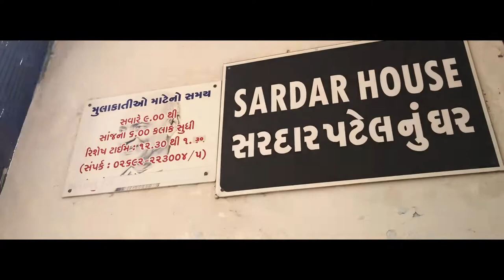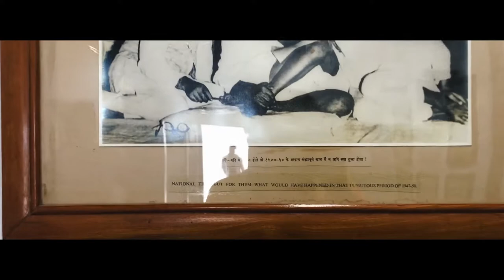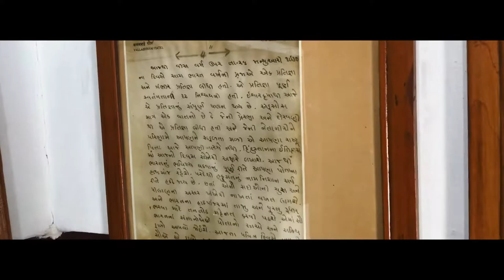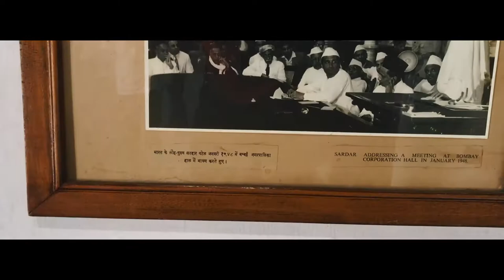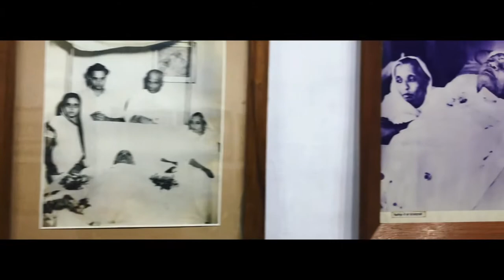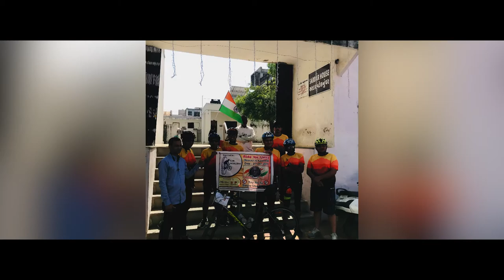sardar vallabhbhai patel house tour | full Detail video | karamsad ￼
Namaste 🙏🏼 Pedaller

Mental🧠 and Physical 💪🏽health is all about keeping our body🏋🏼 and mind 🥳fresh and active what's better than early morning, Cycling Ride with🚲 *GJ16 PEDALLERS*🚲
*GJ16 PEDALLERS* is one of the most prominent 👍🏼and active 🙏🏼communities for all cycling enthusiasts.🚴🏼‍♀️
🚲 *GJ16 PEDALLERS* 🚲is Bharuch based cycling community, going in line with the motive of ★ FITNESS ★ FELLOWSHIP ★ SOCIAL ★

TEAM *GJ16 PEDALLERS*

Address : SB/11 SHREENIKETAN RESI PLAZA Bharuch